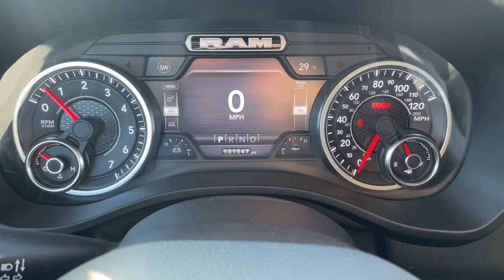2019 Ram 1500 Clintonville, Shawano, New London, Appleton, Green Bay, WI 15037-1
Patriot Blue Pearlcoat Used 2019 Ram 1500 Laramie available in Clintonville, Wisconsin at Klein Chevrolet. Servicing the Shawano, New London, Appleton, Green Bay, WI area.

Klein Chevrolet
111 W. Madison St

Recent Arrival! *Navigation System, Backup Camera, Bluetooth Hands-Free, 4X4, Carfax One Owner, Carfax No Accidents, Auto High Beam Headlamp Control, Blind Spot & Cross Path Detection, Chrome Appearance Group, Laramie Level 1 Equipment Group, Power Chrome Trailer Tow Mirrors, Single Disc Remote CD Player, Trailer Brake Control, Trailer Tow Group, Wheel to Wheel Side Steps, Wheels: 20 x 9 Premium Paint/Polished.brbrPatriot Blue Pearlcoat 2019 Ram 1500 Laramie 4WD 4D Crew Cab HEMI 5.7L V8 Multi Displacement VVT eTorque 17/22 City/Highway MPGbrbrbrBuy from the highest rated dealership in Northeast Wisconsin. Google rating of 4.5!!! Our non-commissioned sales staff members are paid to find you the right vehicle at the right price. Awards:br  * Motor Trend Automobiles of the year   * 2019 KBB.com 10 Best Road Trip Cars   * NACTOY 2019 North American Truck of the Year   * 2019 KBB.com Best Auto Tech Awards   * 2019 KBB.com 10 Favorite New-for-2019 Cars*